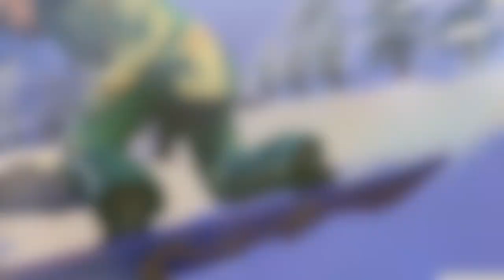First Look: Sims 4 Snowy Escape Build/Buy Items!!!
Special thanks to EA Gamechangers for allowing me to have early access to this AMAZING PACK!!

GameCenter Gamertag: Domestic Goddess 4
Xbox One: SpryYew
Origin ID: OfficialSimantha